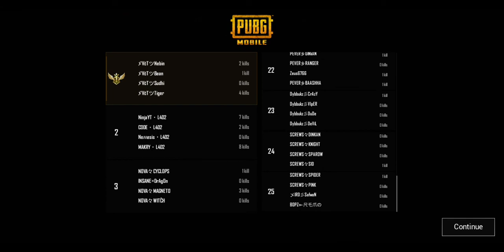VCT VICTORY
Dybbukz room